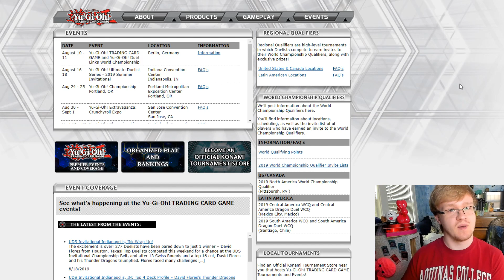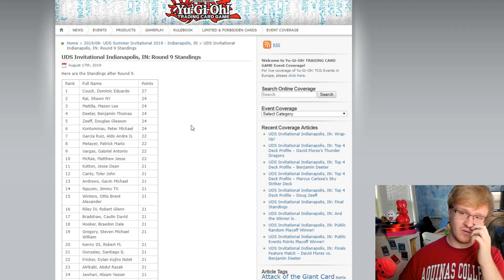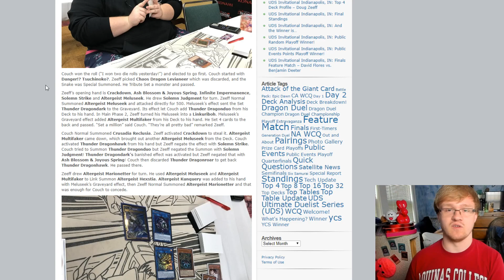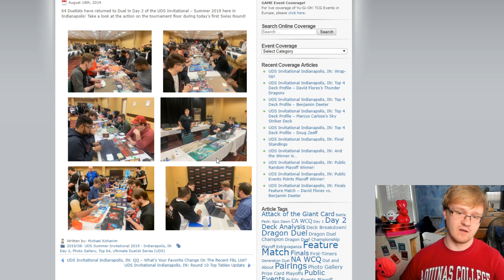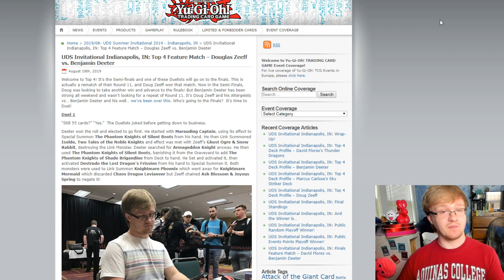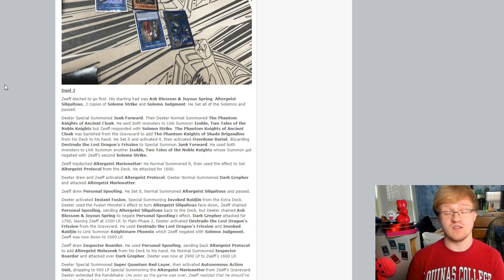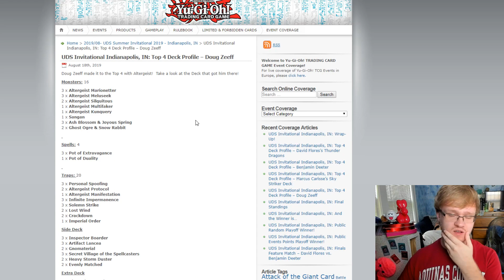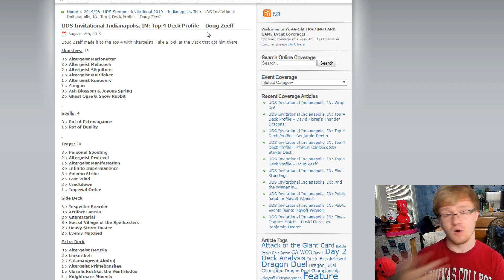Reviewing My Yu-Gi-Oh! UDS Altergeist Feature Matches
Moving background: Videezy.com